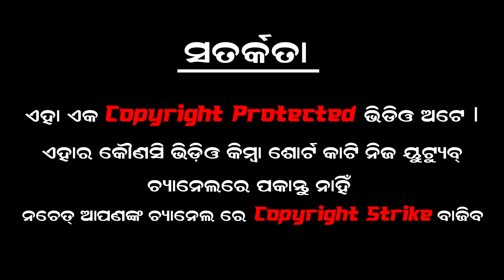ଧାନକଟା କମେଡି ଦଣ୍ଡନାଚ / Talapada Danda Nacha / Dhuli Danda Comedy / Ganjam Famous Danda Jatra